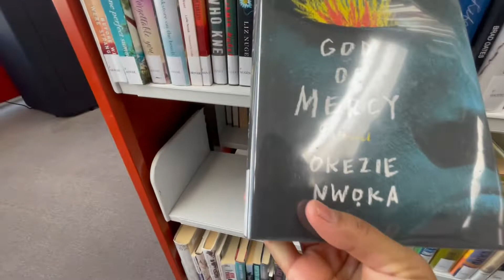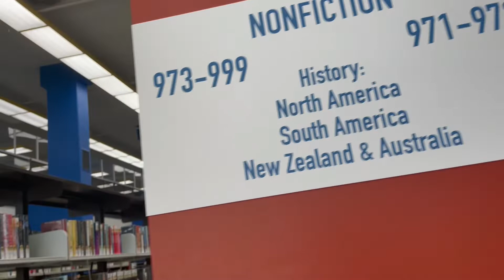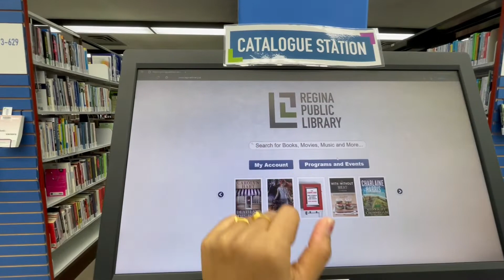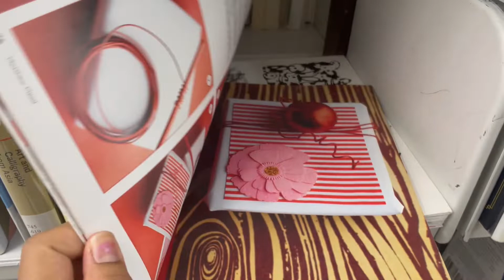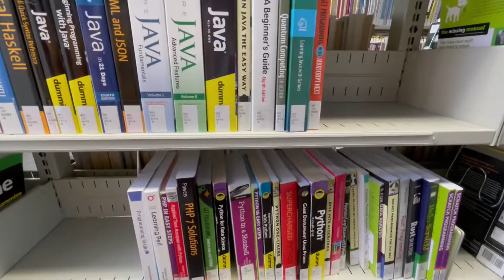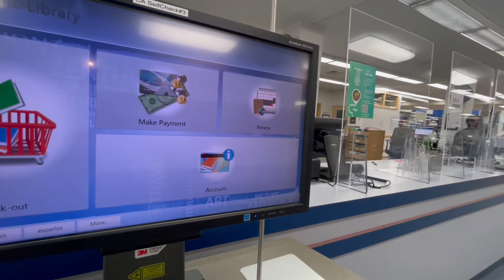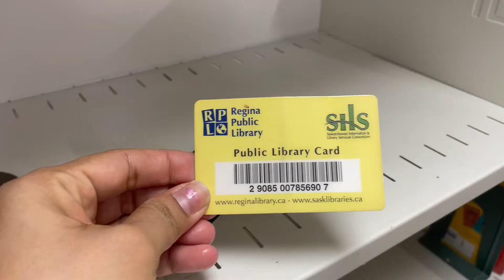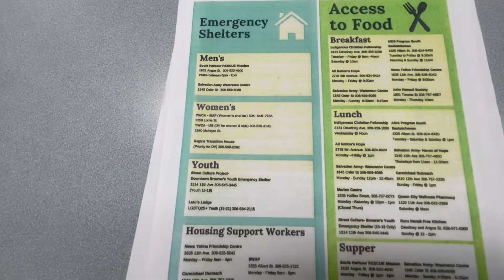Public Library tour in CANADA | Valuable Resources for NEW COMERS | Canada Telugu Vlogs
Thank you very much for all your support and love !!! If you are new here Consider SUBSCRIBING to my channel if my videos are interesting and like the video to reach more people and finally don't forget to hit the Bell icon to get notifications on my upcoming interesting videos.